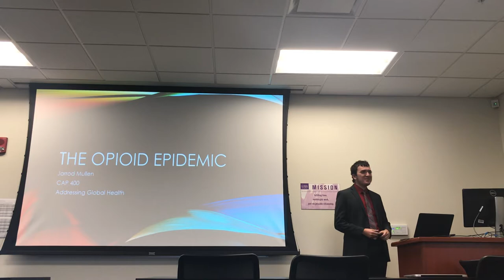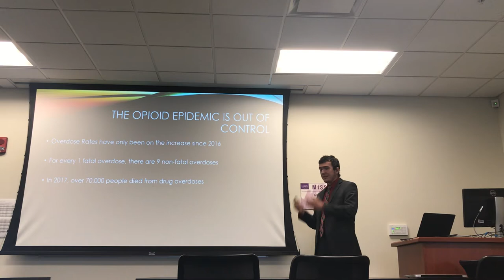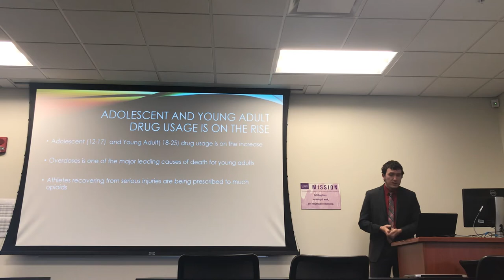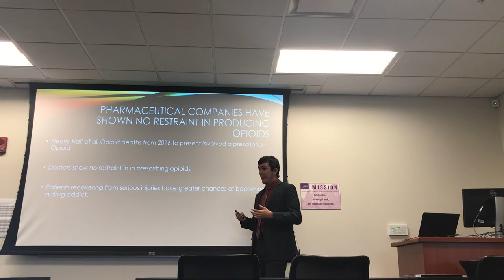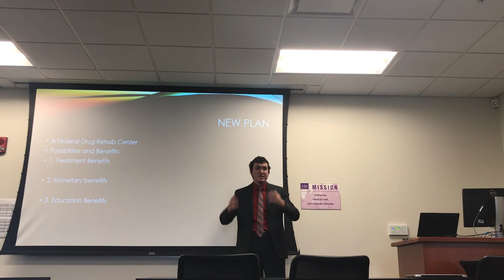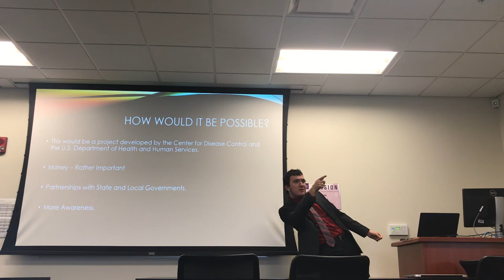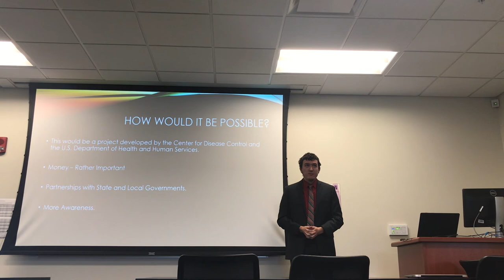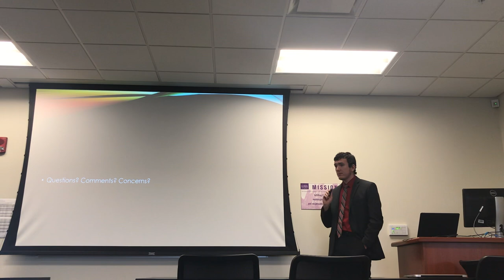Senior Capstone Presentation-CAP400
Presentation on the Opioid Epidemic